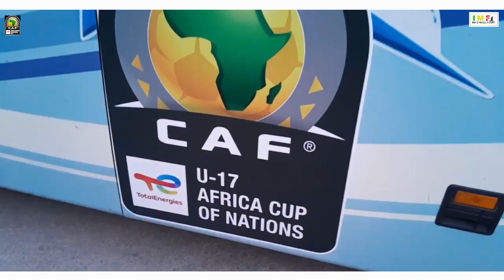Entrainement des Aiglonnets maliens🇲🇱 Après la victoire face à leur homologue du Burkina Faso🇧🇫.